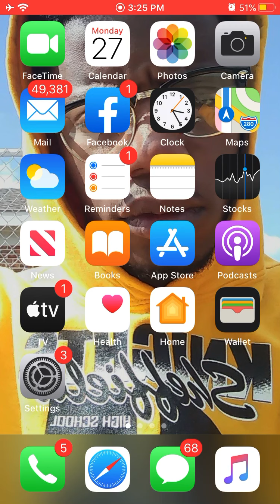CAT JOHNSON ON KENNY’S RADIO SHOW (PART 1)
Cat Johnson First Appears On Kenny’s Radio Show Hot Jam 98.9 / IG: KennyLeetv